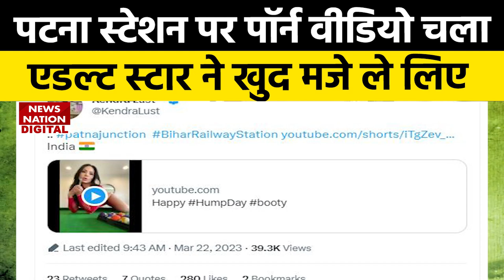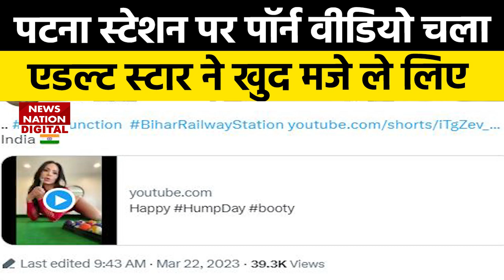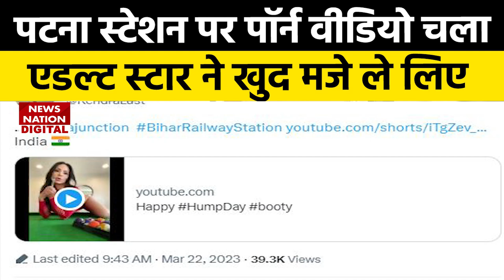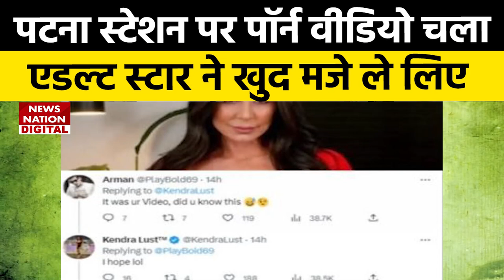Patna Station Video Clip : पटना स्टेशन पर चल गया अश्लील वीडियो, Kendra ने कहा ये तो मेरी वीडियो...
Patna Station Video Clip : पटना स्टेशन पर चल गया अश्लील वीडियो, Kendra Lust ने कहा ये तो मेरी वीडियो...

बिहार में पटना स्टेशन पर तीन मिनट तक अश्लील वीडियो चलने का मामला सामने आया है. इस मामले में विदेशी स्टार केंड्रा लस्ट ने कहा है कि ये शायद मेरी वीडियो हो.
In Bihar, a case of obscene video playing for three minutes at Patna station has come to the fore. In this case, foreign star Kendra Lust has said that this might be my video.

News Nation brings Latest Hindi News, Breaking News Live of India, World, Sports, Politics, Entertainment and more.